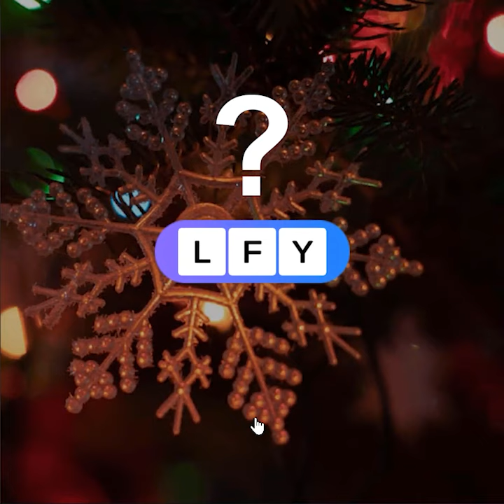Letter Swap : Word Game - Trailer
Playing Letter Swap 10 mins a day sharpens your mind and prepares you for your daily life and challenges!

Play “Letter Swap” and have an experience like no other! This is the ultimate combination of challenging, yet relaxing word puzzles.
Solve crosswords and explore beautiful sceneries, use your knowledge and skills in a one-of-a-kind word game, where every correct answer takes you closer to completing the puzzle and revealing the secret word!

You’ll never experience a dull moment after you try this addicting word puzzle game! Play this puzzle once and just you won’t be able to put it down. Enjoy word connect and word find games? This is your final destination!

►Escape and relax your brain by visiting the beautiful destinations of Letter Swap!
► Show your vocabulary power by connecting letters and finding all the hidden words.
► Get your word hunt on with over 6,000 crossword puzzles!
► Take each level at your own pace with unlimited tries. Simply fun and relaxation!
► Explore beautifully designed worlds with hundreds of levels to play “Letter Swap”
► Each world brings new themes and genres that will challenge the wisest of puzzle lovers
► Have some fun while testing your knowledge with brain games
►Innovative gameplay that brings a new twist to crossword puzzles
► Test your language skills through these brain games
► If you get stuck on a question in our word game, use the power-up to reveal a letter
►Solve crosswords to train your brain

Highlights:
About subscription:
- A subscription is offered within the app for enjoying special themed puzzles in your desired difficulty (hard, medium, easy, and kids) with fresh new content every week.

What you'll experience in our game:

- Improve your vocabulary, train your brain, and test your knowledge as puzzles become more challenging.
- Over 6,000 addictive puzzles to breeze through!
- Collect coins, win prizes, and keep track of your progress with our daily themed puzzles.
- No time limit and unlimited tries! Gameplay that is designed to be a calming, fun, and relaxing experience.
- No age limit! Our puzzles are for all ages and all difficulty preferences.
- New chapters come with fully original content.
- New landscapes and backgrounds, music, and puzzles are added monthly.
- Use power-ups to guide you through this word-finding journey.
- Monthly updates with new puzzles and features!

With over 6,000 levels of fun and just 10 minutes a day, this game will sharpen your knowledge and help you unwind.

Your journey begins here! Download Letter Swipe for free!

Developed with every player in mind, this game is designed to test your knowledge while allowing you to have a temporary tranquil escape from daily life.